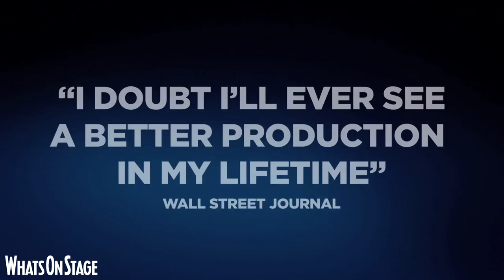The King and I on screen | 2018 Trailer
The award-winning Lincoln Center production of The King and I comes to the silver screen this winter, starring Tony Award-winners Kelli O'Hara and Ruthie Ann Miles, as well as Oscar nominee Ken Watanabe.